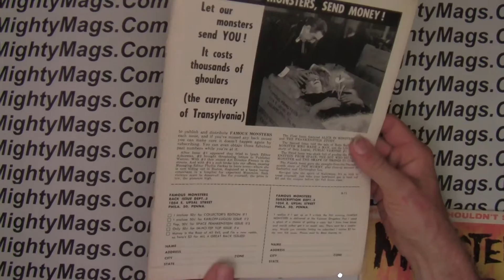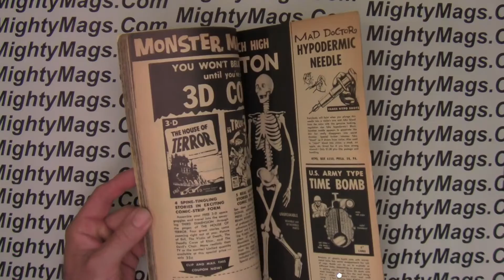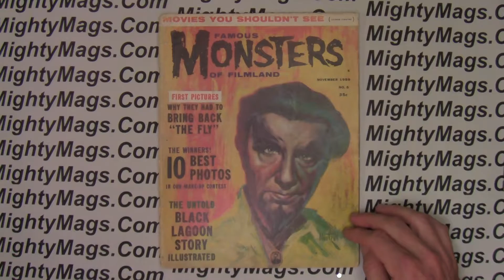Famous Monsters of Filmland #5 Warren Publications 1959, Bela Lugosi cover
Detailing the condition of this copy of "Famous Monsters of Filmland #5" that is available on my website MightyMags.Com   Famous Monsters of Filmland was the first ongoing monster magazine beginning in 1958.  Jim Warren the publisher and Forrest J. Ackerman the editor-in-cheif.  Thank you Jim and Forry for the famtastical memories.  You could tell that they really loved what they were doing.